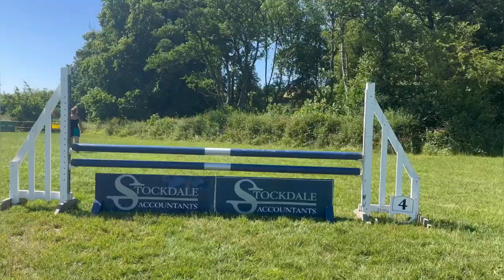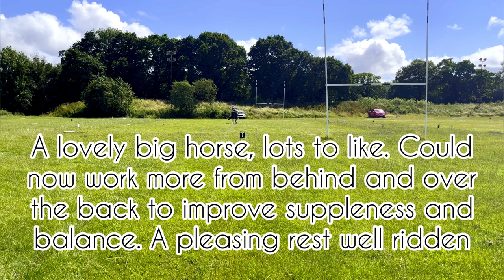Launceston BE80 | 25.06.23 | our first British Eventing competition | Char.B_Eventing Vlog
I’ve finally done it! I have competed at a BE competition it may not have been the best day on paper but for me it was an successful day!

I hope you enjoy the vlog! You’ll have to wait until the end for my full XC round 😆

Char 😊